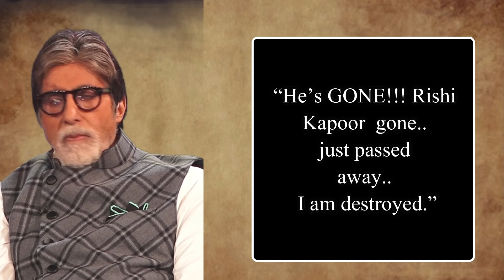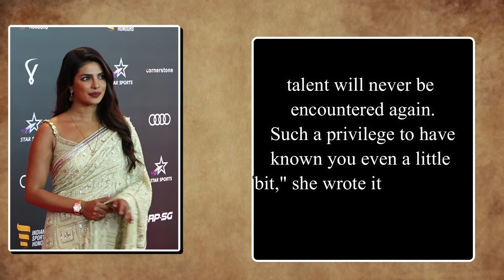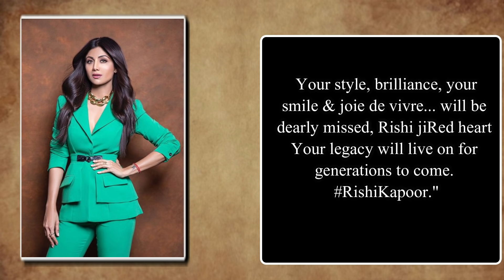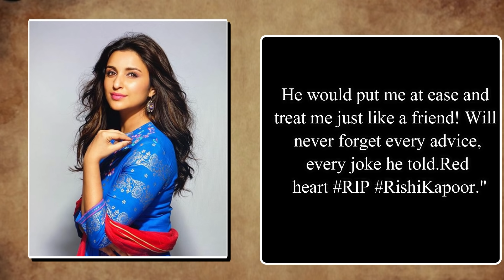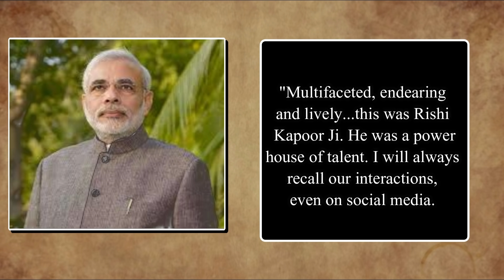Bollywood Stars Reactions on Rishi Kapoor’s Sudden Death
Bollywood Stars Reactions on Rishi Kapoor’s Death